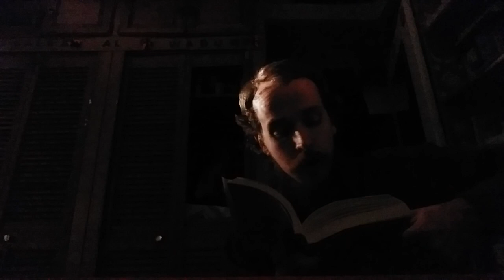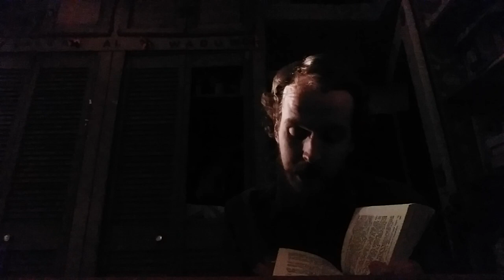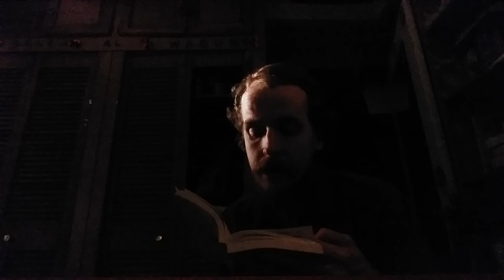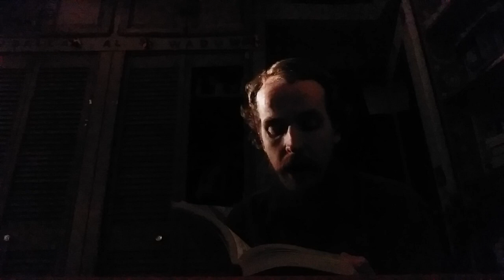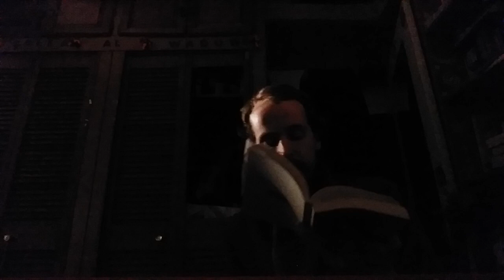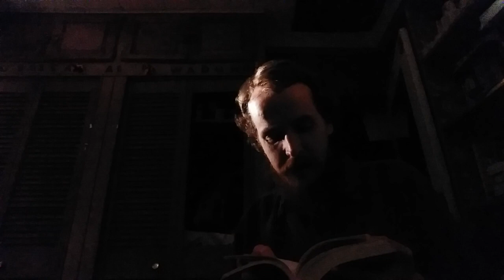Higher Criticism of The Gathas 7.4d by Kenneth Sylvan Guthrie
This is my presentation of Higher Criticism of The Gathas 7.4d by Kenneth Sylvan Guthrie.